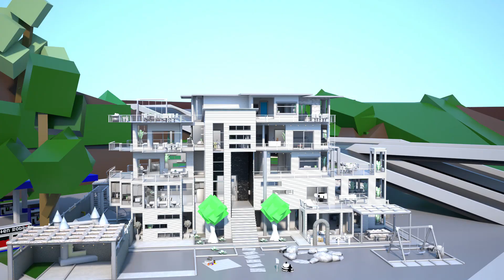🎵 Roblox Jailbreak Song 🎵 TheFatRat - NEFFEX : An abandoned child is treated unfairly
🎵 Music and songs used in the video:
Watch the official music video:

 • TheFatRat & RIELL - Pride & Fear [Cha...